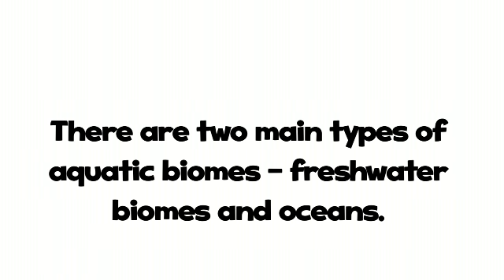Oxford Discover 2e L4 BQ9 Opener